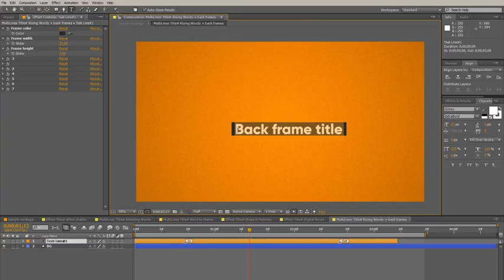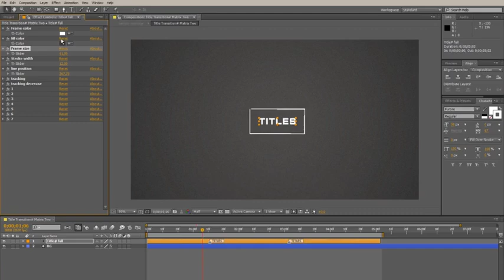Expression Titles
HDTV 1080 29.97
    Works with After Effects CS5.5 – CC 2018
    Detailed Help.pdf

    33 Text Placeholders
    Easily customized